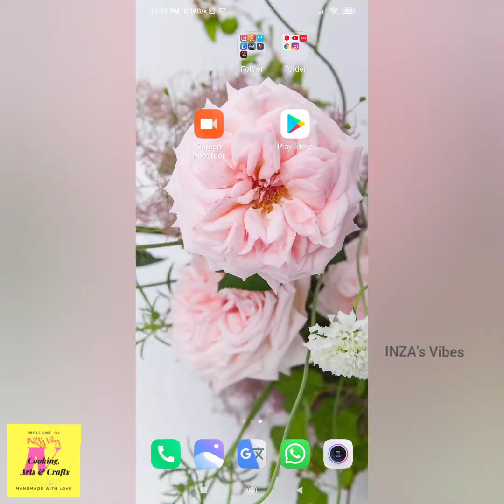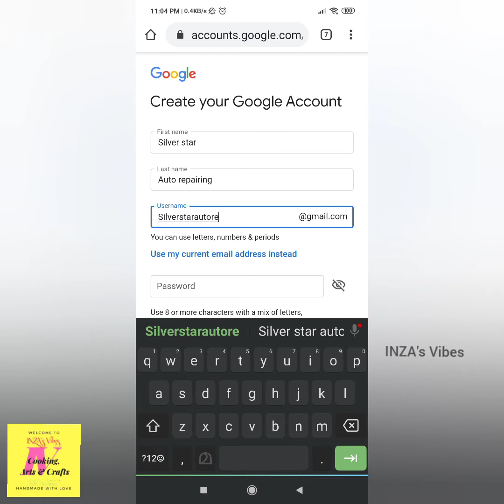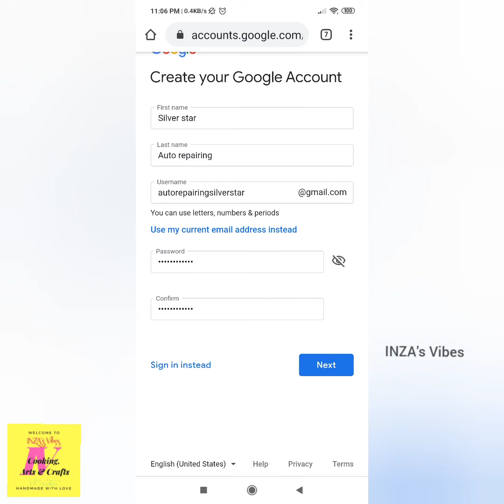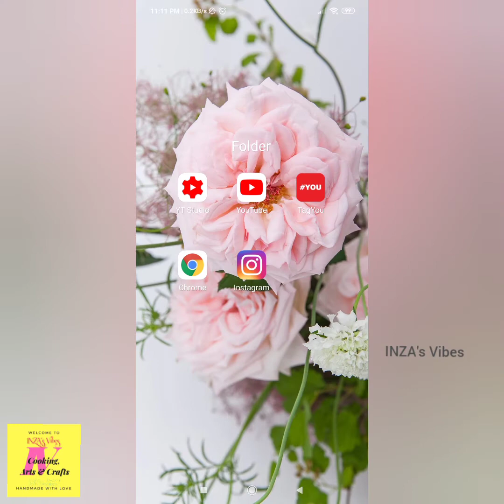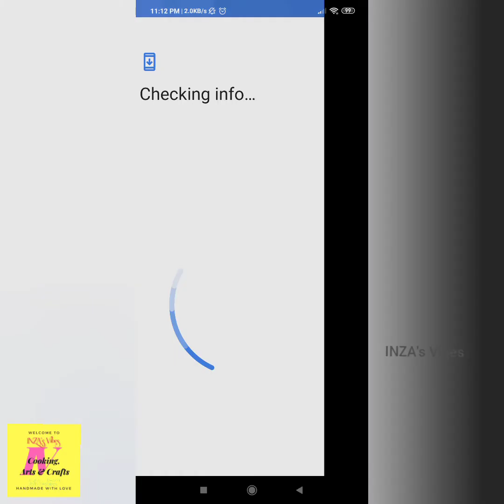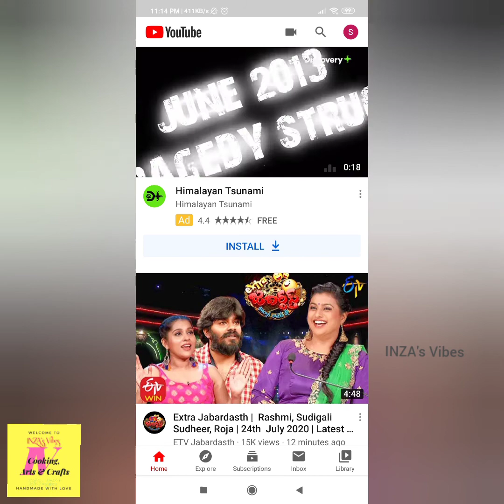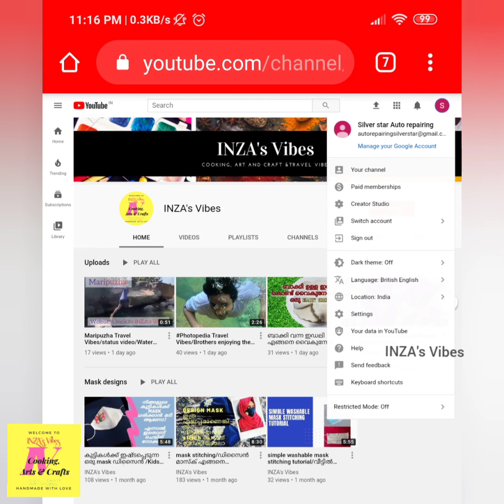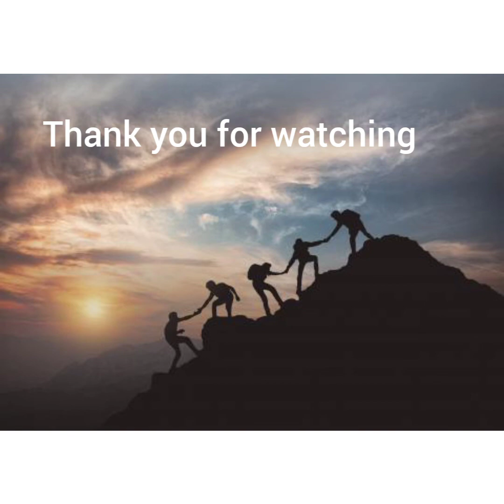MOBILE Phone മാത്രം ഉപയോഗിച്ച് ഒരു Youtube channel /part 1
നിങ്ങൾ യൂട്യൂബിൽ ചാനൽ തുടങ്ങണം എന്ന് ആഗ്രഹിക്കുന്നു എങ്കിൽ തീർച്ചയായും ഈ വീഡിയോ use avum.

part-2